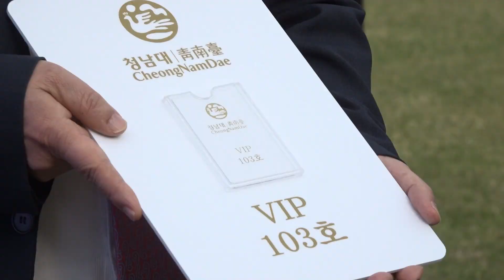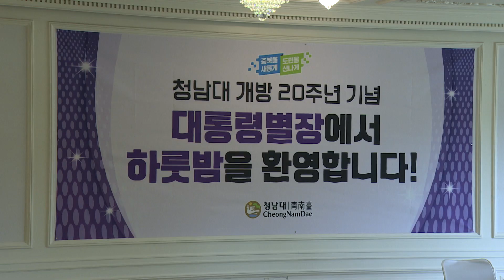청남대 개방 20주년 대통령 별장 숙박 개방행사!!!!!!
옛 대통령 별장 청남대 개방 20주년을 맞아
국민에 곁으로 한발 더 나아 갑니다.
청남대 본관 대통령 침실을 제외한 모든 침실을
전면 개방하는 기념행사가 있었습니다.
힐링과 치유의 공간 청남대로 새롭게 태어납니다.
청남대에서 특별한 1박 2일 되길 기원합니다.